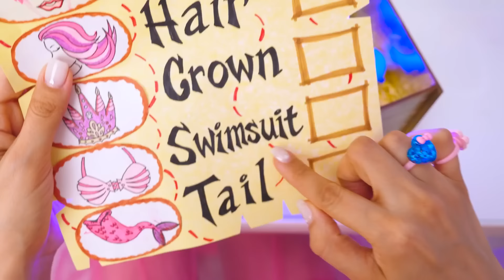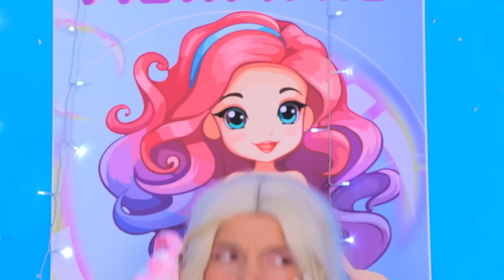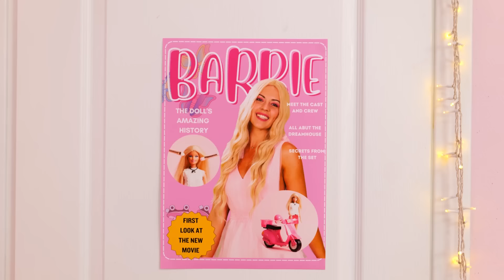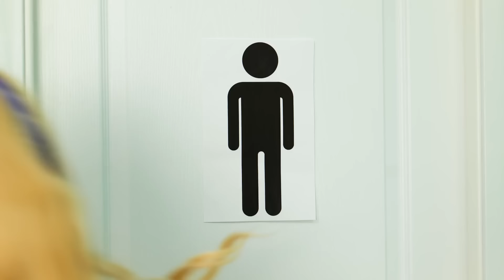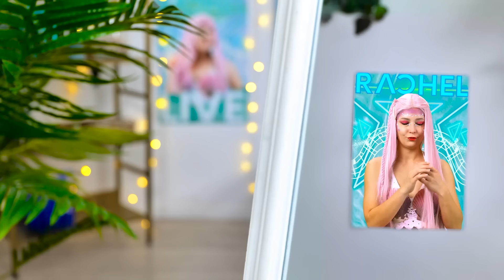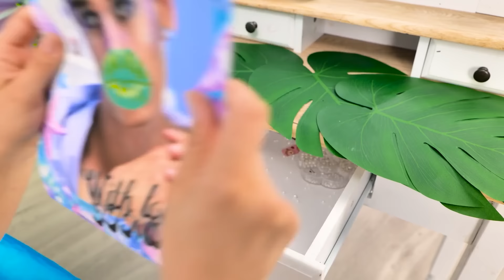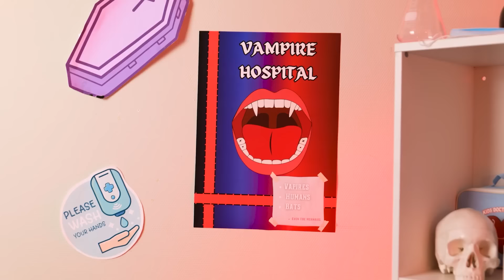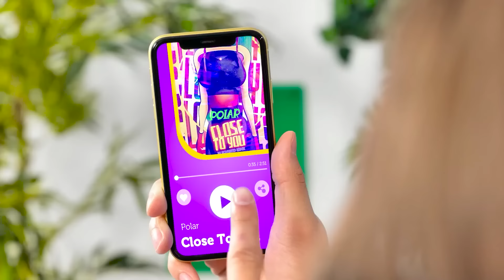Barbie Wishes to Become Mermaid! Amazing Mermaid Makeover Tricks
Watch "Barbie Wishes to Become Mermaid! Amazing Mermaid Makeover Tricks" and dive into a magical transformation journey! Follow along as Barbie embarks on her dream to become a mermaid with incredible makeover hacks and DIY tricks. From crafting a stunning mermaid tail to creating enchanting underwater accessories, this video is packed with creative ideas and fun tutorials. Perfect for all Barbie fans and makeover enthusiasts, you won’t want to miss these mesmerizing tips and tricks!

We do not make any warranties about the completeness, safety and reliability. Any action you take upon the information on this video is strictly at your own risk, and we will not be liable for any damages or losses. It is the viewer's responsibility to use judgment, care and precautions if one plans to replicate. The following video might feature activity performed by our actors within controlled environment - please use judgment, care, and precaution if you plan to replicate.